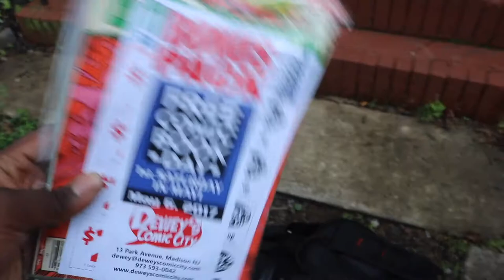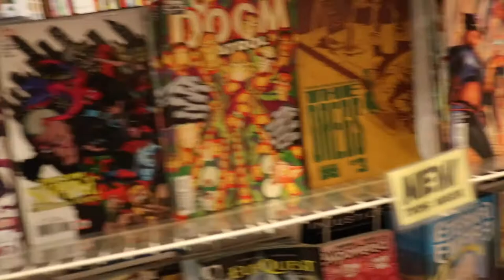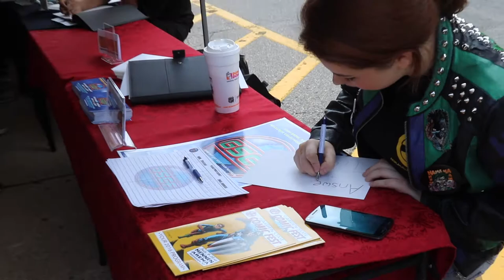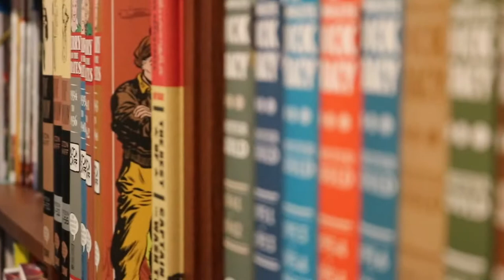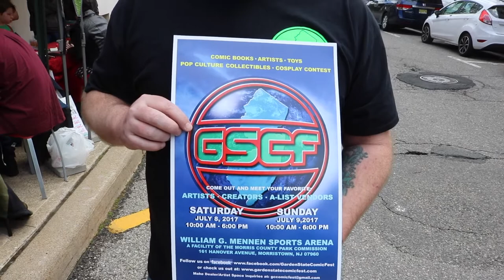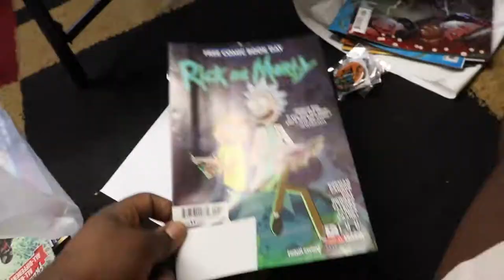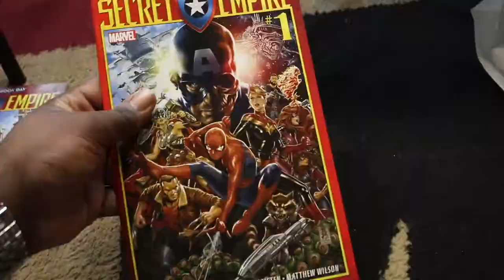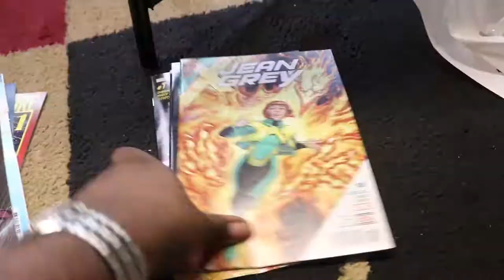FREE COMIC BOOK DAY! | VLOG VOL. 15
Matthew Haynes takes you along with him to FREE COMIC BOOK DAY! Follow him as he talks with some comic book fans of all ages!

Garden State Comic Fest!

If there is any videos you’d like to see me react to you can send it to my email or send me a tweet!